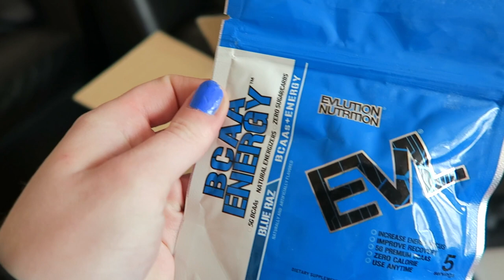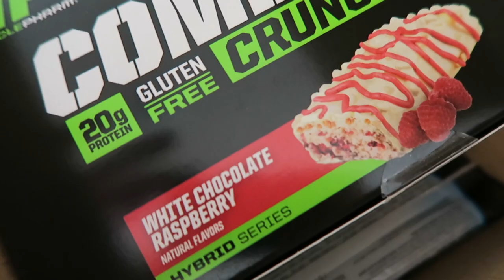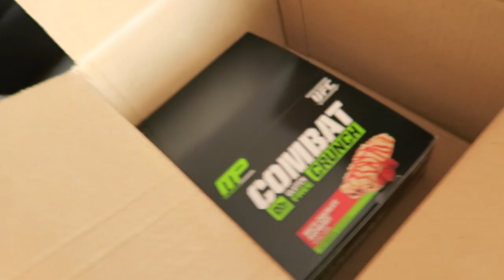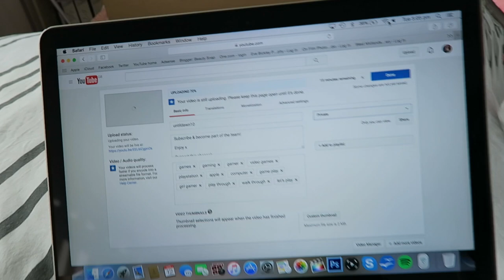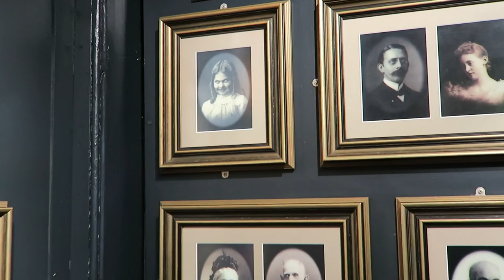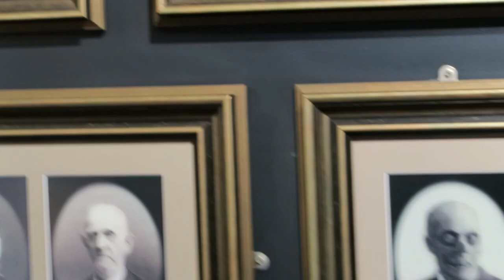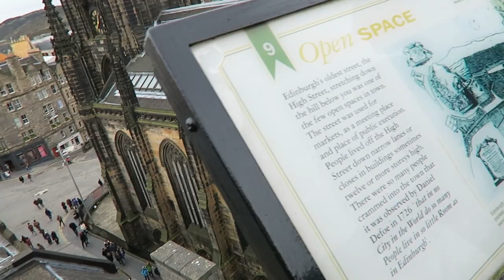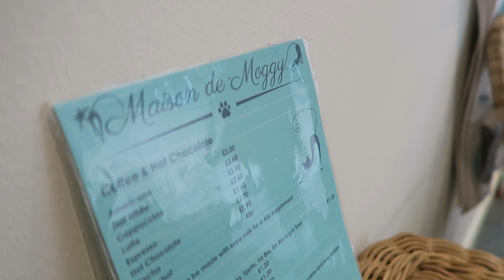TRAPPED FOREVER!! EDINBURGH & A CAT CAFE!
Trapped forever, traveling to Scotland & visiting a cat cafe!

Love Eve x